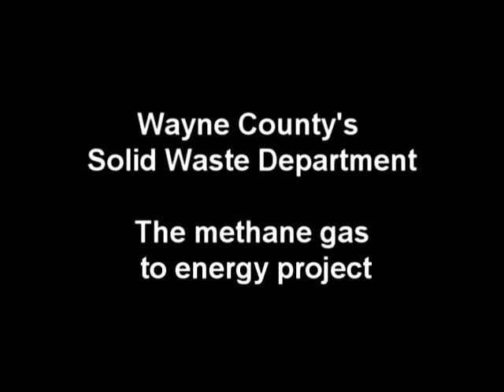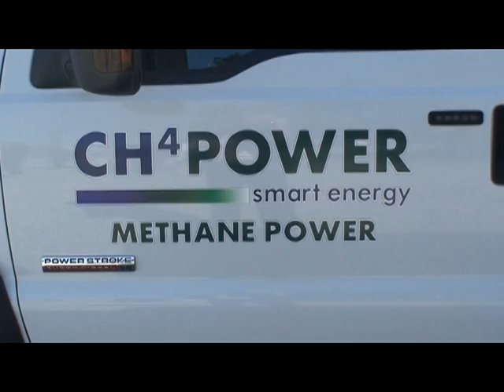GastoEnergy.mpg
Wayne County, North Carolina's Gas to Energy project.